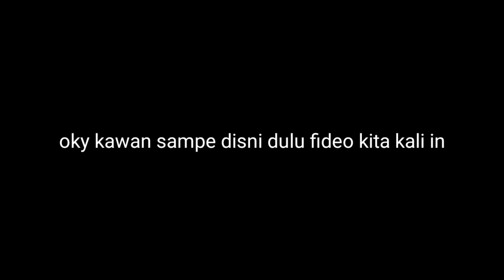penebangan pohon menggunakan senso yamamaxproGs58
Asslamualikum"

 teman teman dlam video kali in tentang penebangan hutan yang bukan dilindungi penebangan di area kebun .smogah dlam video kali in teman teman bisa terhibur😊😊😊